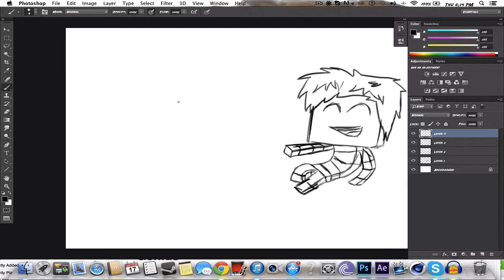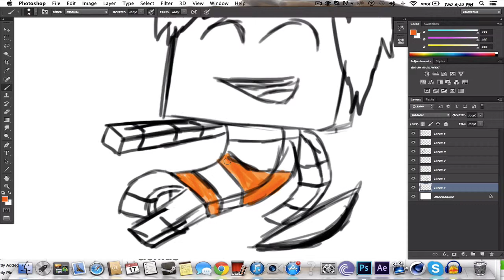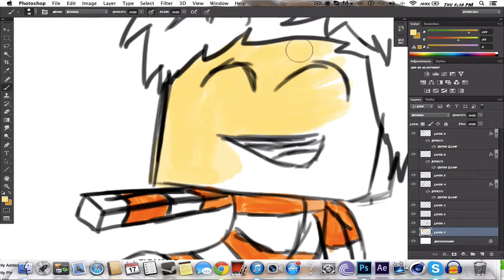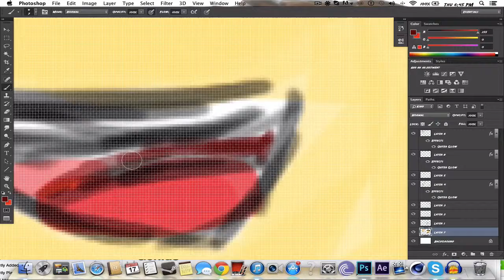im mad speed art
just making a speed art for fun

tools used: photoshop CC, and a wacom bamboo pen and touch